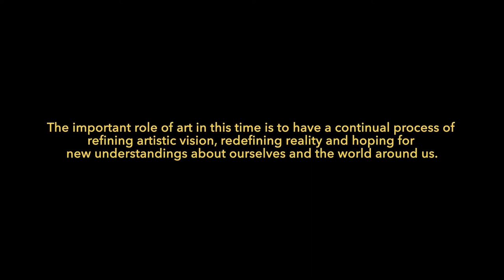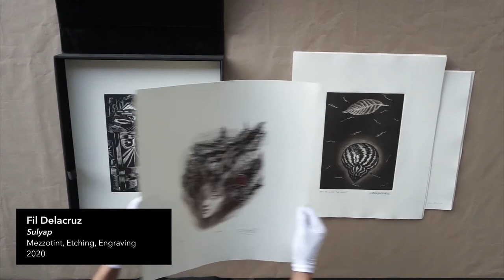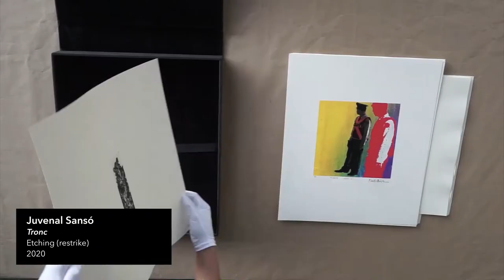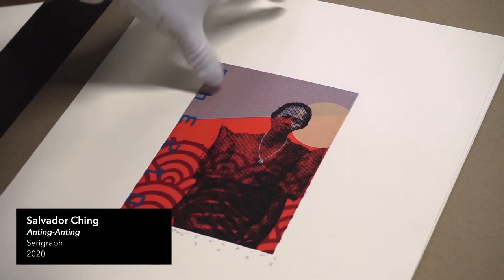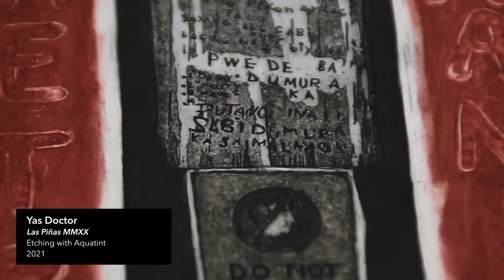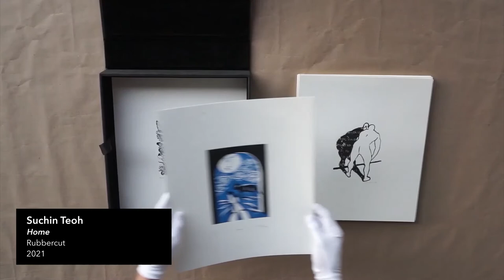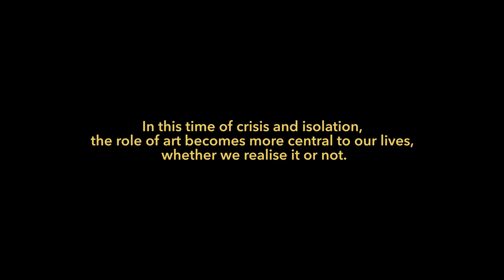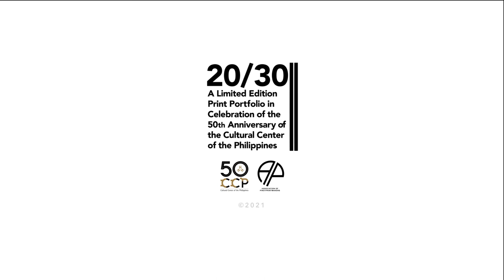20/30: A Limited Edition PrintPortfolio (Unboxing)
The last video in the series features the unboxing of the 20/30 Limited Edition Print Portfolios, presented by the CCP Visual Arts and Museum Division and the Association of Pinoyprintmakers in celebration of the 50th Year Anniversary of CCP.

20/30 I
Editions of 20
12 x 9 inches (image)
20 x 16 ¾ inches (paper)

Featuring prints by:
Alfredo Juan Aquilizan
Vigilio Aviado
Elmer Borlongan
BenCab
Benjamin Torrado Cabrera
Imelda Cajipe Endaya
Fil Delacruz
Neil Doloricon
Jess Flores
Ofelia Gelvezon-Tequi
Raul Isidro
Manuel Ocampo
Rod Paras Perez +
Rodolfo Samonte
Juvenal Sanso

20/30 II
Editions of 30
7 x 5 inches (image)
15 x 13 inches (paper)

Featuring prints by:
Ambie Abaño
Leonard Aguinaldo
Mars Bugaoan
Kristen Cain
Salvador Ching
Joey Cobcobo
Janos Delacruz
Yas Doctor
Noell EL Farol
Eugene Jarque
Villia Jefremovas
Lenore RS Lim
Angelo Magno
Hershey Malinis
Jonathan Olazo
Caroline Ongpin
Renan Ortiz
Henrielle Baltazar Pagkaliwangan
Radel Paredes
Christina Quisumbing Ramilo
Rhoda Recto
Jun-Jun Sta. Ana
Suchin Teoh
Wesley Valenzuela
Anton Villaruel

20/30 is being offered to special patrons to raise funds for the programs of the CCP and the Association of Pinoyprintmakers.

Acknowledgements:
CCP Kabataang Gitarista
Fundacion Sanso
Isabel Gaudinez-Aquilizan
Rodolfo Revilla Perez Jr.
Jone Sibugan
Likha Camacho
Virgilio Aviado

Prelude Etnika, Lucrecia R. Kasilag
Edel Mark Bitao, guitar
Manang Biday, Ilocano folksong, arr. Florante Aguilar